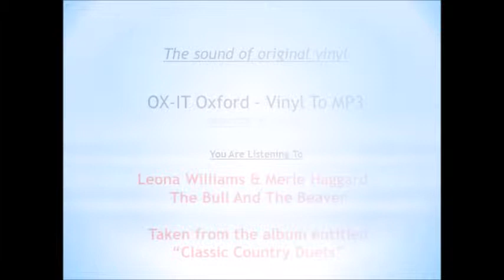Leona Williams & Merle Haggard - The Bull And The Beaver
Original Vinyl

Leona Williams and Merle Haggard duet in The Bull And The Beaver. This song is taken from the album entitled Classic Country Duets and is track 5 of Side B